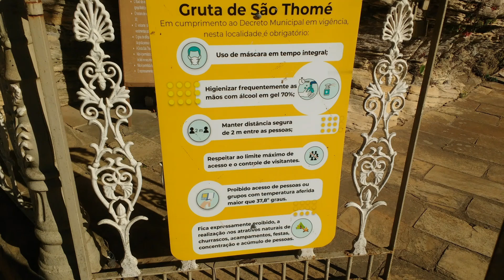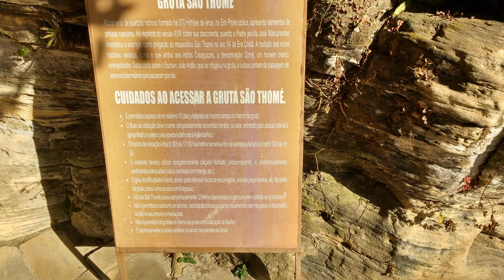Gruta de São Thomé das Letras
Lugar top demais.
                     (  CARUSI ART )